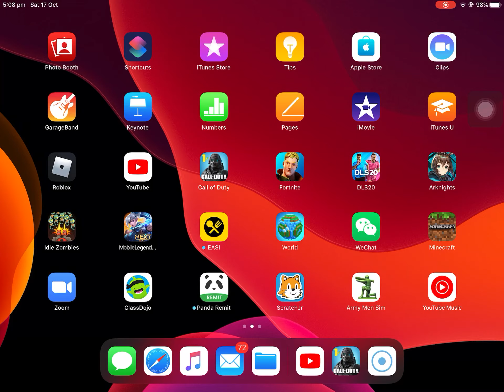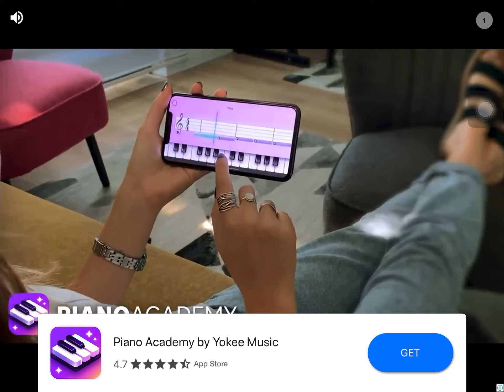Among us quickest game ever